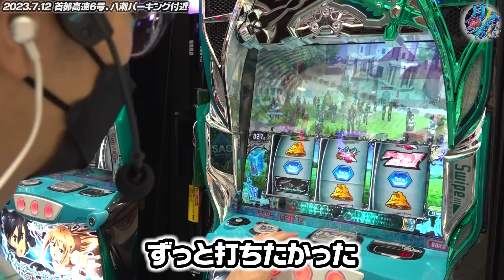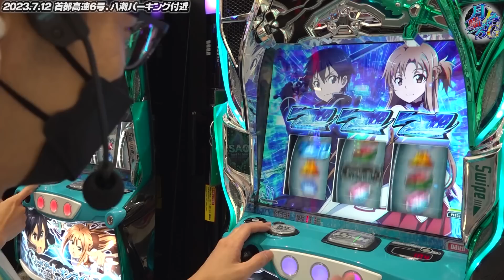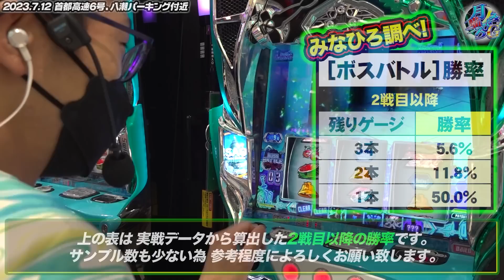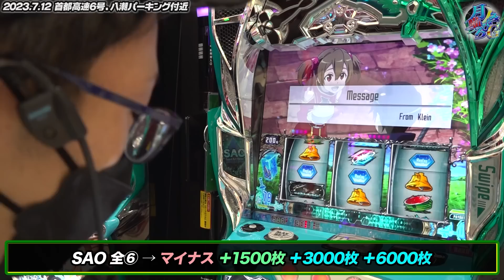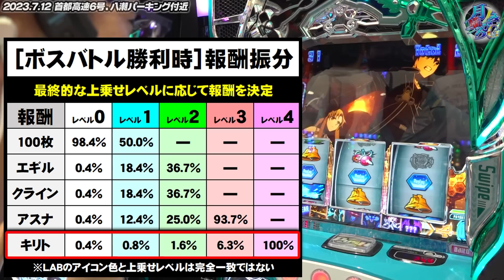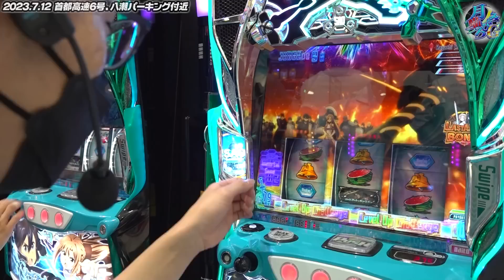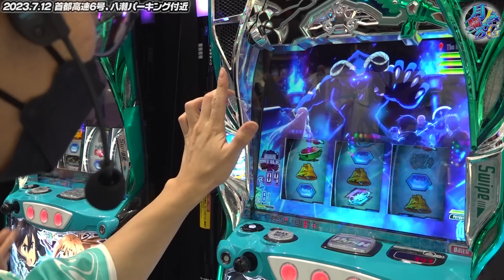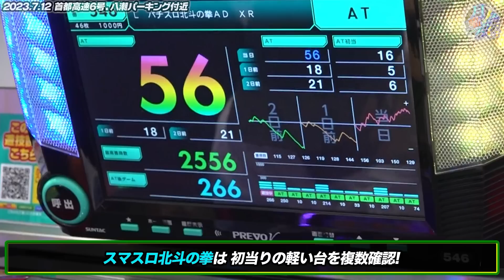【スロットSAO】最低5回は打ってほしい【月曜ノみなひろG 第40廻】[パチスロ][スロット][しんのすけちゃんねる][みなひろ][SAO][スマスロ]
しんのすけの秘蔵っ子みなひろ パチスロ冠番組！
↑みなひろのTwitter

●毎週 月曜日配信
●機種特化型
●出回っていない㊙情報 盛り沢山

今回実戦する機種は『スロット ソードアート・オンライン』です！